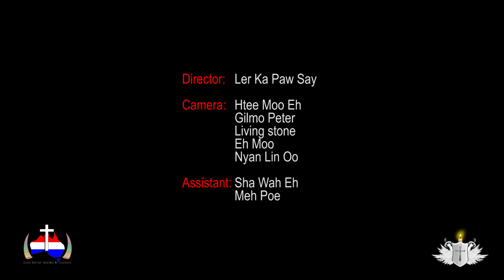KBCA Competitions 11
Special thanks to the media team for their hard works.